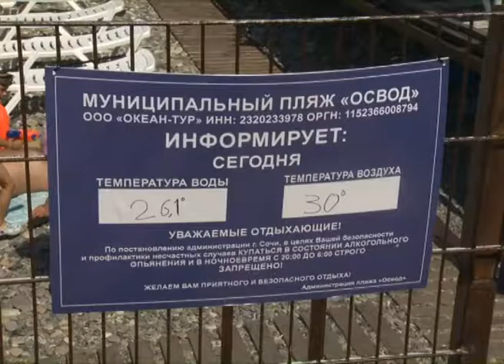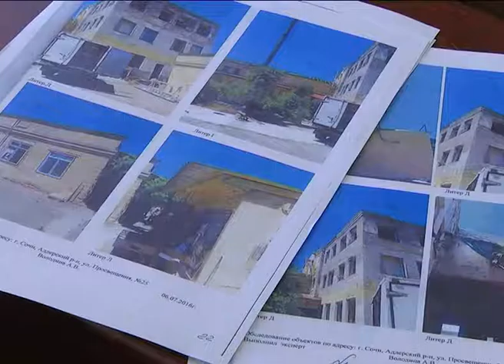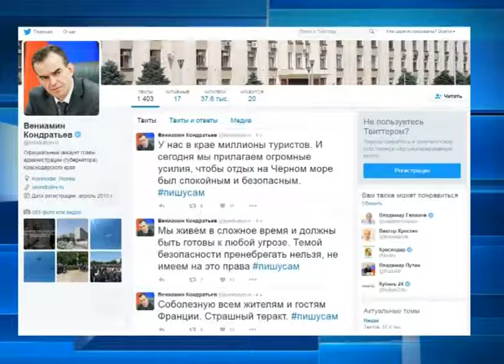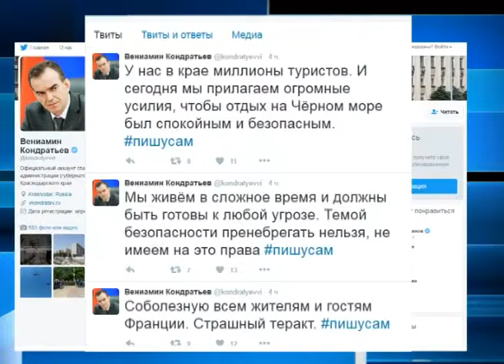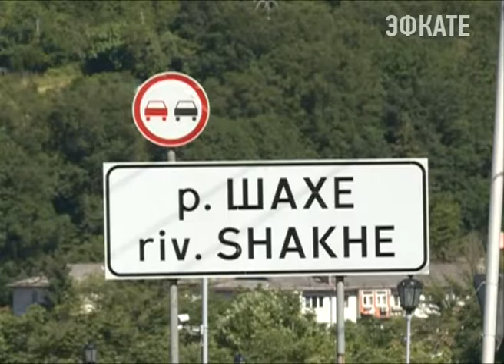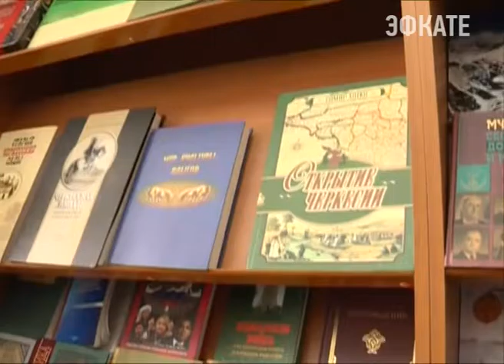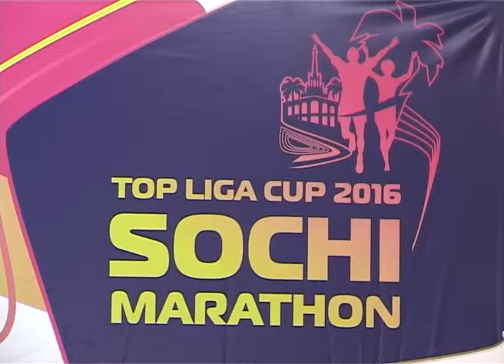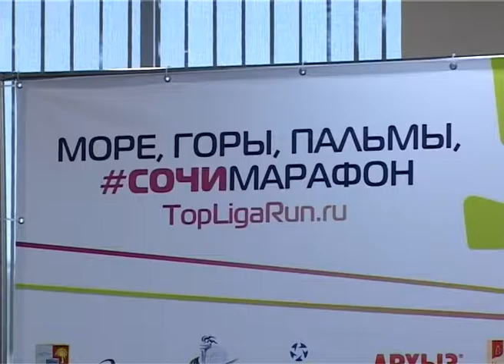Новости Сочи (Эфкате REN TV) Выпуск от 15.07.2016